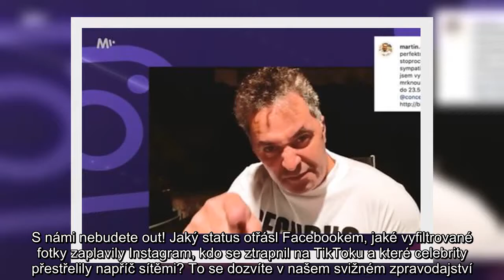✅ Pandemie dělá z celebrit zoufalce: Dejdar upsal duši...vysavači